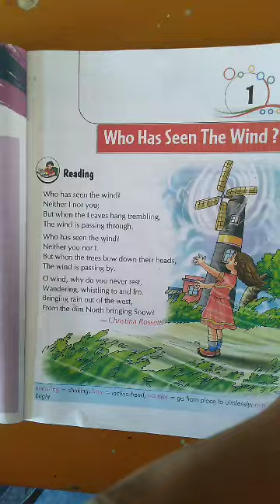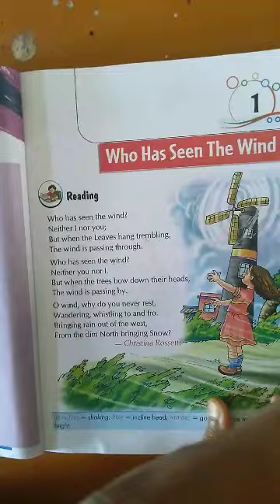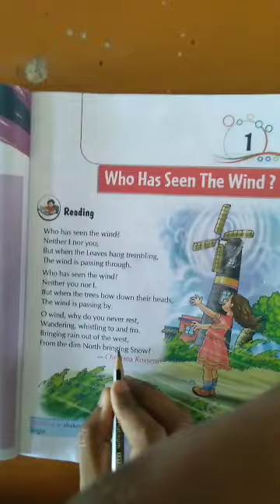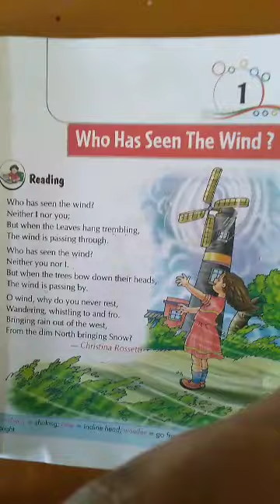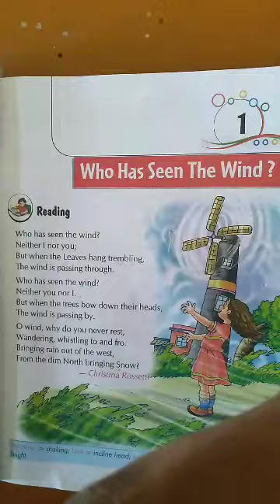4th English Day 1